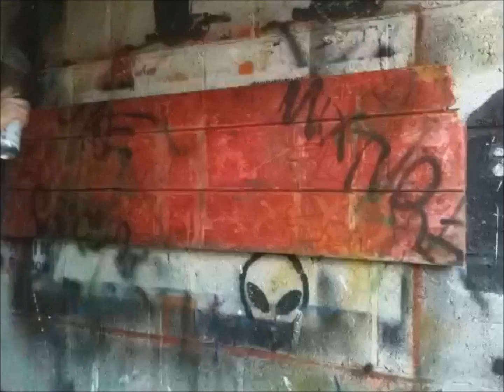Time Lapse Art - Girl Portrait painting on found wood - Joe Slatter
New Time Lapse video of new piece by Joe Slatter
Acrylic and Spray Paint on found wood
130cmx35.5cm
Video Captured on Time Lapse App for iPhone - Picture taken 4 times every minute and 1 second video is 5 minutes real time